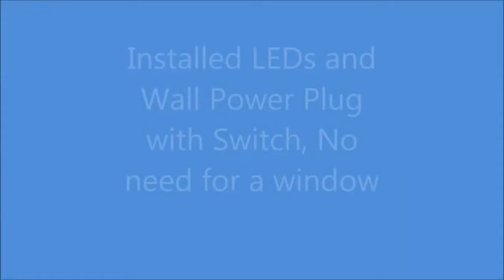New Mexico Glass Work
New Mexico Glass Work, New Mexico Glass Work